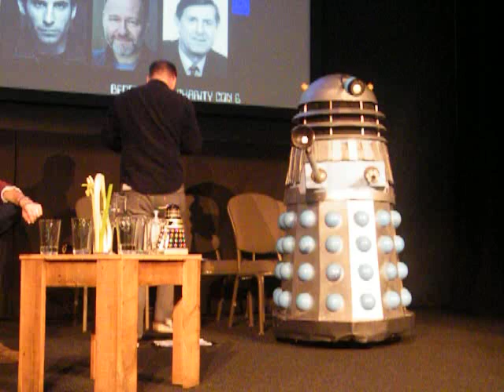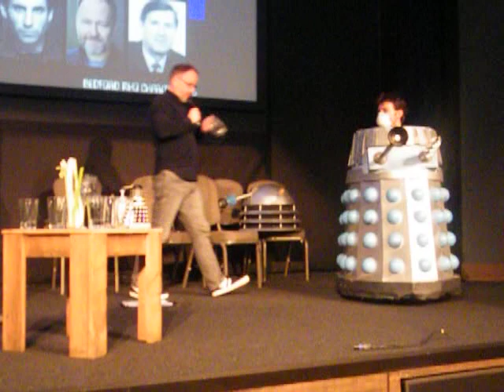David Hankinson How to be a Dalek workshop. Doctor Who.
David Hankinson, Dalek operator for the Tennant and Eccleston stories, leads a How to be a Dalek workshop.  Featuring James Burgess, lead Dalek operator from the remake of Mission to the Unknown.  Fascinating and fun!  Bedford Who Charity Con 6, 2021.